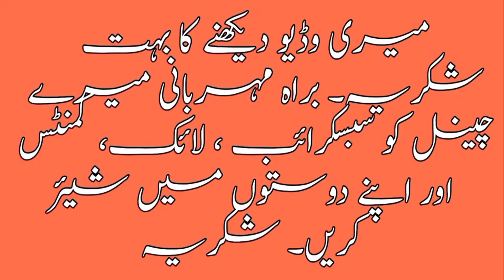Birds Jaal Rate update 31 July 2022 || Lalukhet birds market 2022 latest update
Hi,  Friends I am Syed Imran Chishti and my channel name is Wow Enjoy Party.